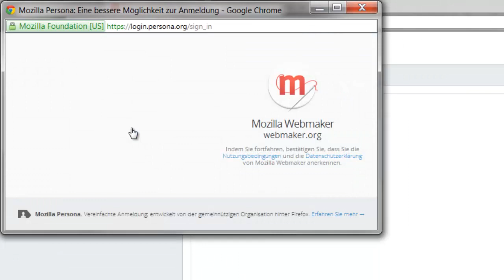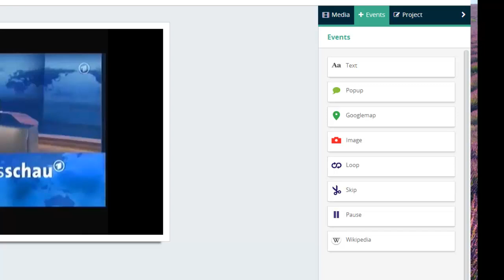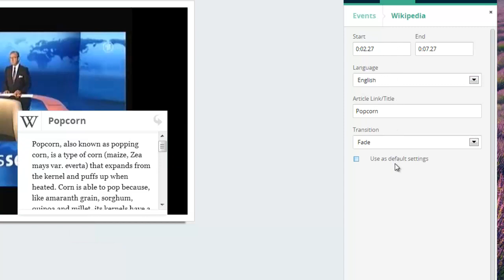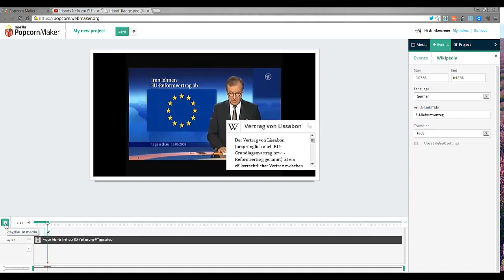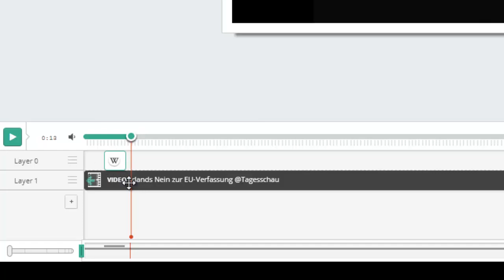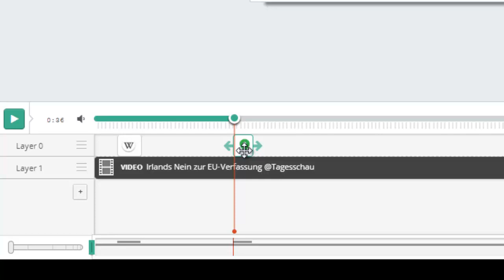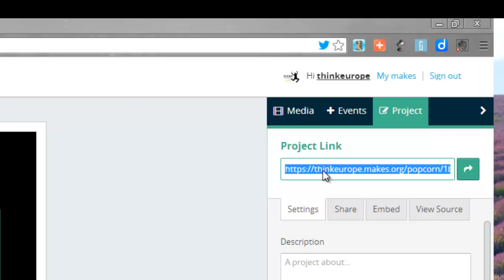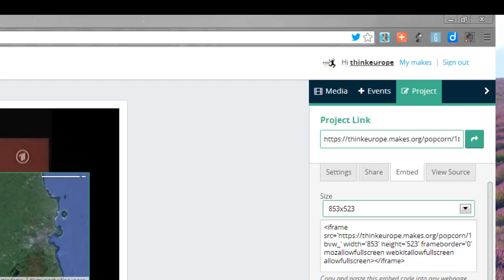Mozilla Popcorn Maker -- Webvideos remixen